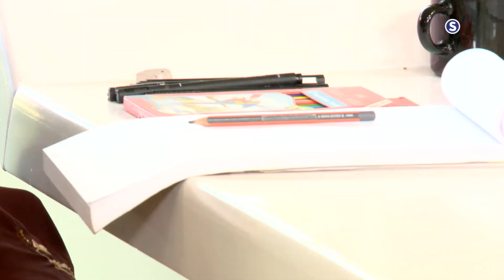علاقة الرسم ب الجانب النفسي - صباحات سودانية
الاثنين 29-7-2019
حوار : أ. مي حسان / اختصاصي نفسي و رسامة
تقديم :
تسنيم رابح
انتقلت سودانية ٢٤ مع عدد من القنوات الى قمر عربسات  على الترددات  :
12523 رأسي- 12034 أفقي معدل ترميز
27500

ـــــــــــــــــــــــــــــــــــــــــــــــــــــــــــــ

ـــــــــــــــــــــــــــــــــــــــــــــــــــــــــــــ

اقوى البرامج الخاصة بالقناة :

ـــــــــــــــــــــــــــــــــــــــــــــــــــــــــــــ

سودانية 24 في رمضان :

ـــــــــــــــــــــــــــــــــــــــــــــــــــــــــــــ

ـــــــــــــــــــــــــــــــــــــــــــــــــــــــــــــ